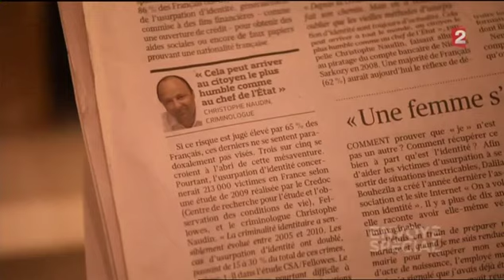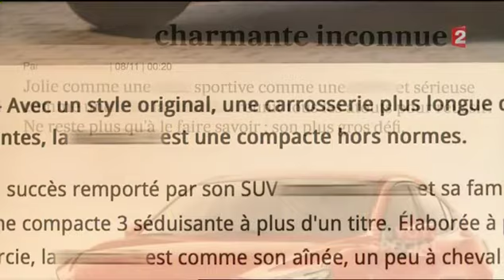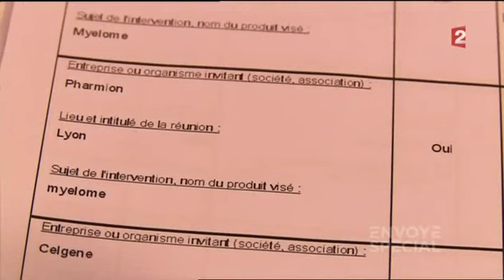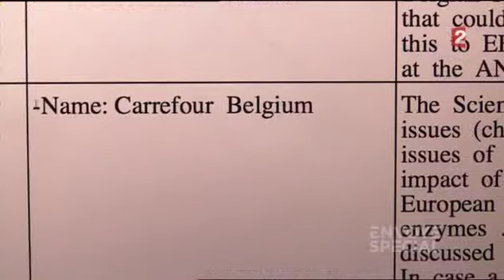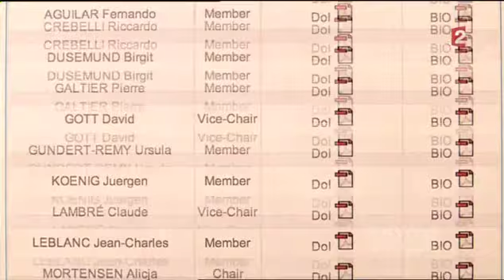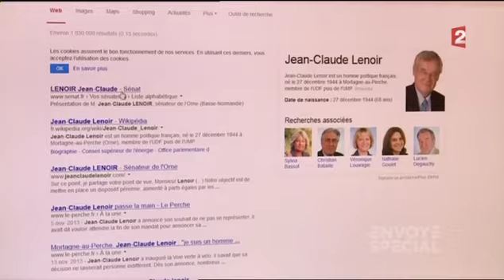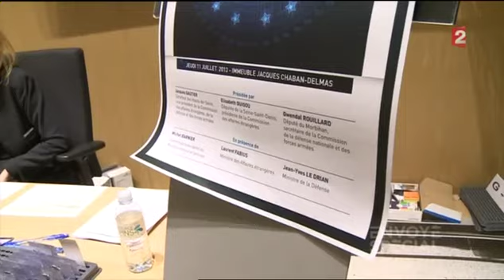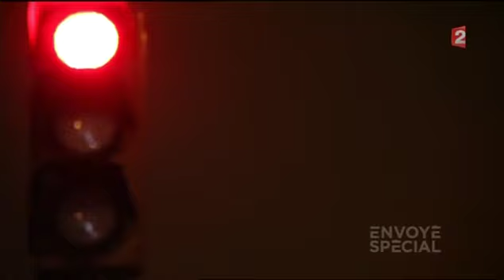Conflits d'intérêt : les liaisons dangereuses. Envoyé spécial 19/12/2013